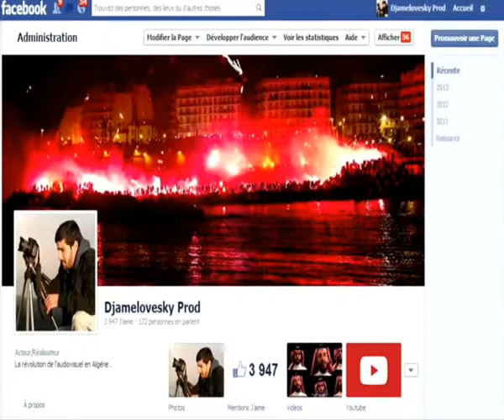(l'anniversaire 92eme de mouloudia) a kitani beb el oued by Chinwiya Mkalcha